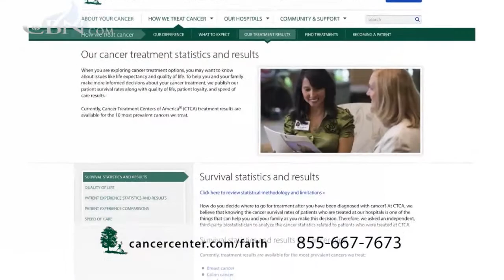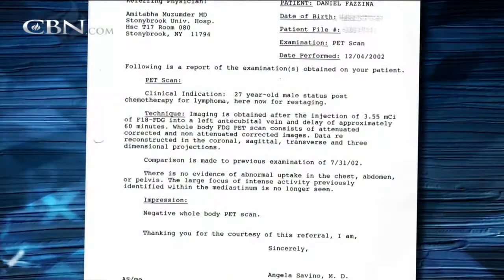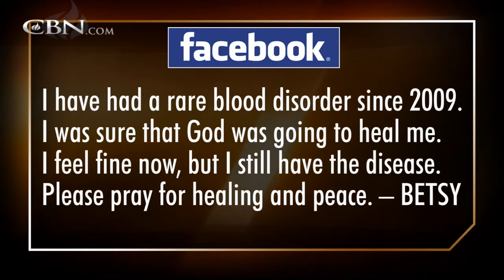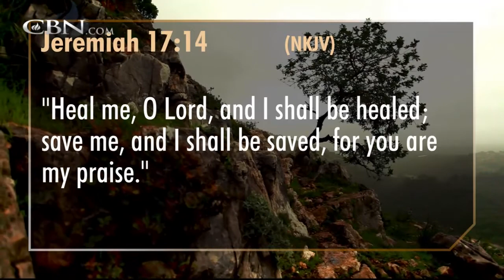700 Club Interactive: Recovered and Restored - Feb. 18, 2014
Join us as 700 Club Interactive as hosts Gordon Robertson and Terry Meeuwsen share and minister to viewers.